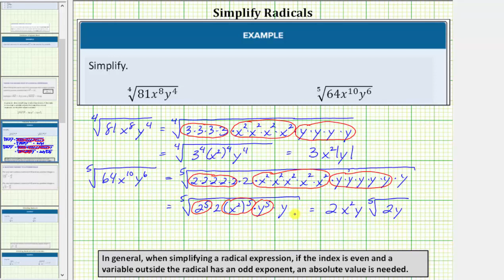Simplifique las enésimas raíces con variables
Este video explica cómo simplificar las variables que contienen raíz enésima.